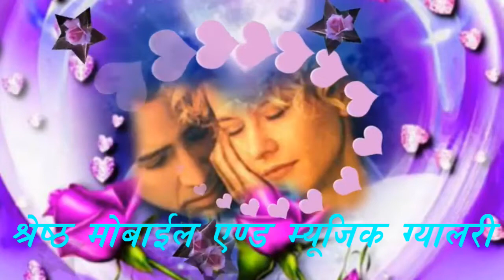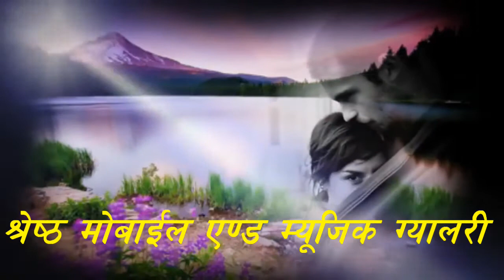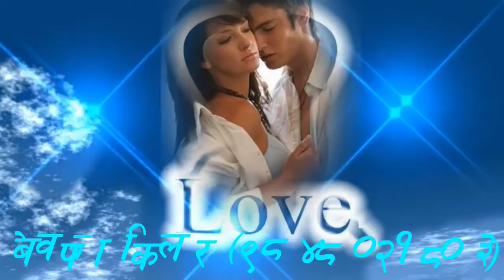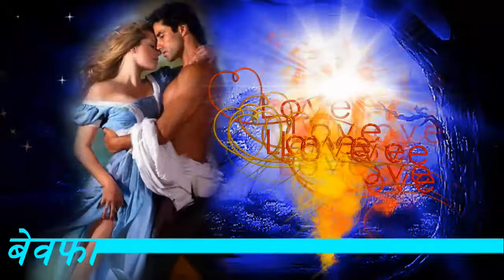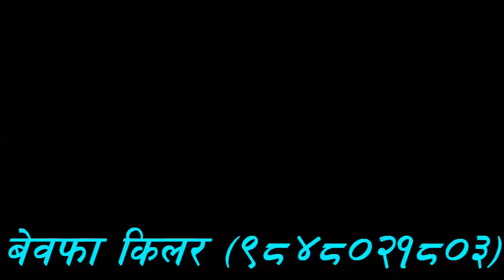Aayegi Har Pal Tujhe (Andolan-1995 ) HD HQ Jhankar Song Alka Yagnik, Kumar Sanu by bewafa killer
Andolan is a 1995 Bollywood film starring Govinda, Sanjay Dutt, Mamta Kulkarni and Somy Ali, directed by Aziz Sejawal and produced by Sajid Nadiadwala.